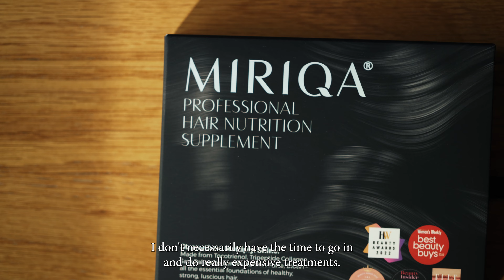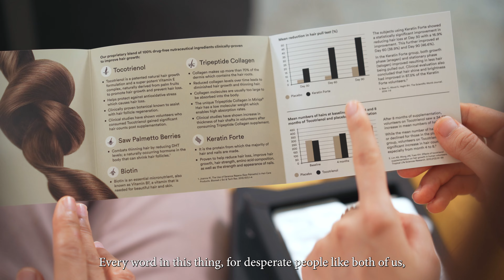From Devastation to Hope: How Miriqa Transformed My Hair and My Life (Part 4)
Discover the heart-wrenching journey of Jasmine and Esther, as they experienced the shocking reality of hair loss amidst their stressful work and everyday lives.

In a hair salon, the words from the hairdresser hit hard: "Your hair is falling out!" Captured by despair, Jasmine took a picture of her thinning scalp and couldn't hold back her tears. Unbeknownst to her, the pressures of work had taken a toll on her hairline, leaving her devastated.

Attempting to reverse the damage, Jasmine tried altering her diet and lifestyle but found no improvement. That's when she discovered Miriqa - a beacon of hope.

With Miriqa Hair becoming a part of her daily routine, Jasmine witnessed astounding improvements. Not only did her hair grow faster, but it also became stronger, less brittle, healthier, and shinier. The once-widening gap in her hairline significantly closed, unveiling a newfound confidence. Jasmine's mom also experienced the transformative power of Miriqa, with her hair becoming healthier and darker.

Join Jasmine and Esther as they share their stories of distress, anguish, and ultimately finding hope through Miriqa. If you or someone you know is battling hair loss due to stress, don't lose hope. Visit miriqa.com to embark on your Miriqa journey today.